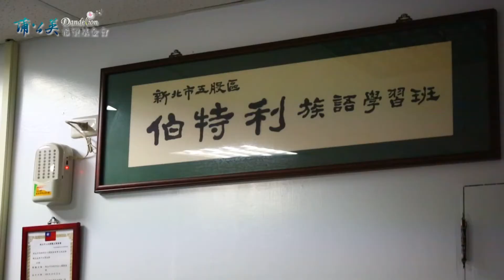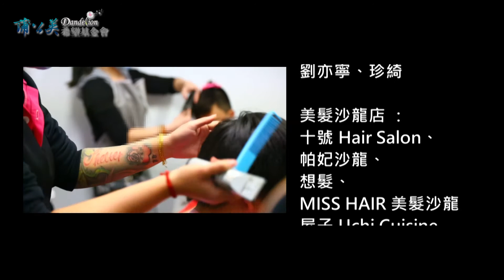愛心義剪啾感心 蒲公英給孩子過一個好年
在2018年的開始，伯特利孩子各個煥然一新！1月17日這天，蒲公英希望基金會與15位設計師一同前往五股伯特利育兒中心，為要給孩子過一個好年！當設計師一聽到能為孩子們愛心義剪，都義不容辭，並號召更多設計師一起作公益，在活動中孩子們一個個換新髮型，老師連連稱讚「好帥、好可愛！」連設計師的臉上都充滿了笑容！我們以為自己能給孩子什麼，反而是孩子的單純與笑容成為我們最大的收穫！

請支持【散播希望種籽計畫】
邀請你一起成為孩子的希望園丁
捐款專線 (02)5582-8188